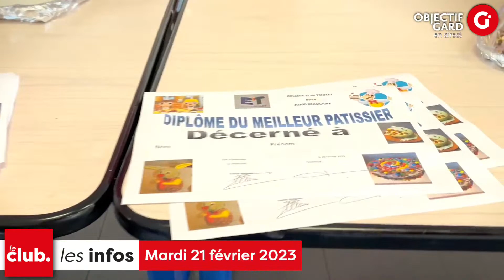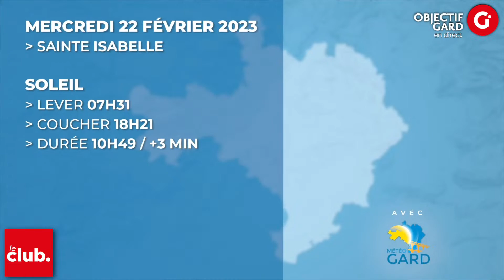📺 LE CLUB OBJECTIF GARD EN DIRECT avec Pierre Prat, Philippe Broche et David Costa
Au programme :

✔️ L’Interview du Club avec Pierre Prat, président de la Communauté de communes du Pont du Gard et Philippe Broche, élu de la CCI Occitanie et vice-président de Gard Entreprises.

✔️ Le Débat du Club : retrait des 12 points en cas de conduite sous alcool ou stupéfiants, bonne mesure ou démagogie pure ?

✔️ Le Club INFO avec Corentin Corger : l’essentiel de l’actualité en 3 vidéos.

✔️ La Météo en vidéo.

✔️ Le Témoin du Club avec David Costa, médecin généraliste à Nîmes.

✔️ L’Humeur du Club par Olivier Jalaguier.

✔️ Le Quiz du Club orchestré par Sacha Virga : 5 questions sur l’actualité dans le Gard revisité par le chroniqueur.

🎥 Votre cocktail d’actualité en direct : c’est le Club Objectif Gard du lundi au jeudi à 18 heures !